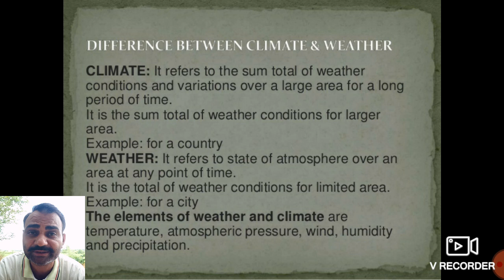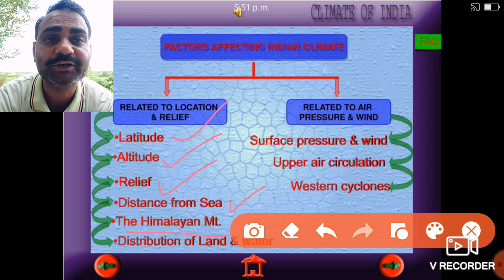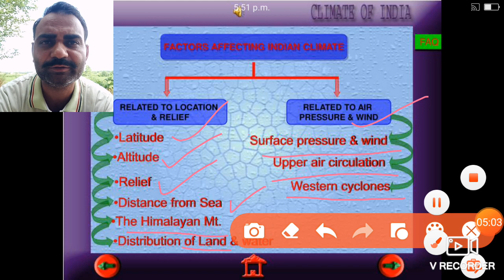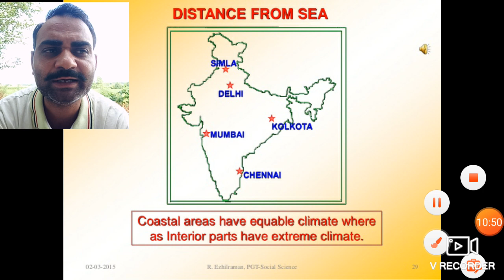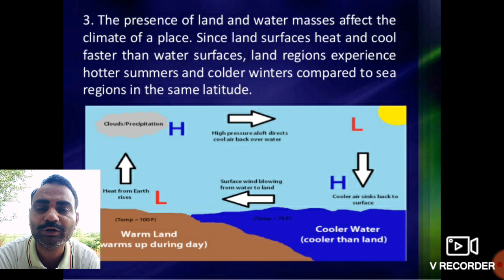CHAPTER-CLIMATE, PART-2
Class -9(factors of climate)